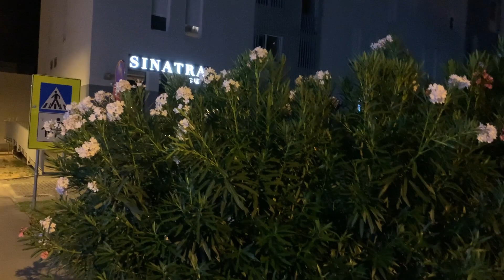Վերջ… էլ ինձ չեք տեսնի հեռանում եմ մեր ամուսնության օրը խորվաթական ուտեստ /split Croatia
Խորվաթիա արժե՞ գնալ հանգստանալու։
Ամեն ինչ Սպլիտի մասին։